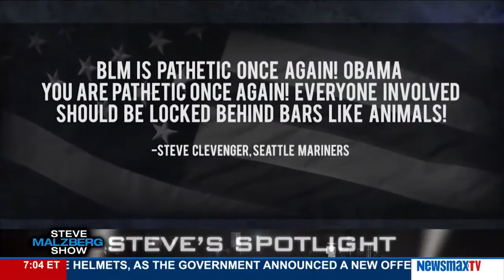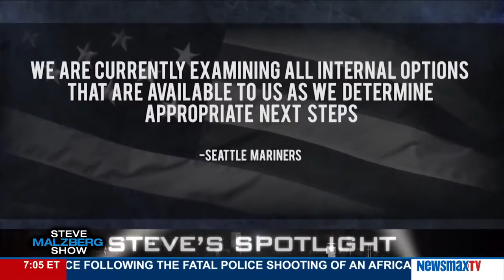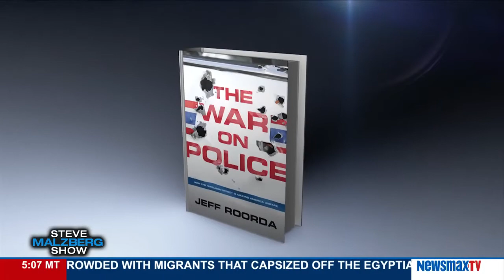Malzberg | Jeff Roorda discusses the recent police shooting & subsequent riots.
Ret. Police Officer
Executive Director, St. Louis Police Officers Association (SLPOA)
Author, 'The War On Police'